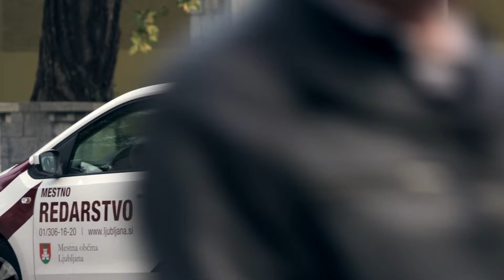Wrong Parking RU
Gorenje Special Edition. Неправильная парковка